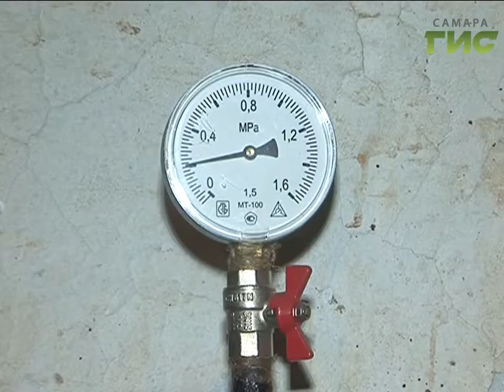"Город С" от 04.10.2016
Как стартовал отопительный сезон в Самаре и куда обращаться, если возникают проблемы с подключением тепла? В программе "Город С" зам. руководителя управления эксплуатации ЖКХ Департамента городского хозяйства и экологии Богдан Корчуганов.